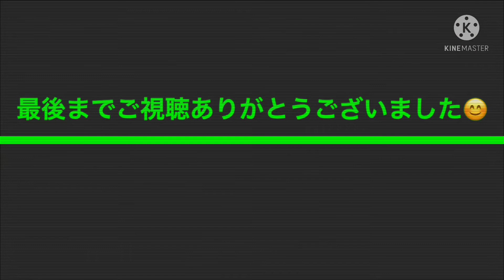LEGO Pickup truck MOC lego Pickup truck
ピックアップトラックを自作しました